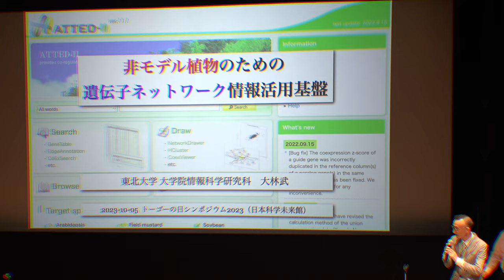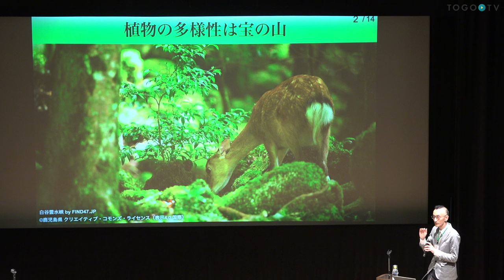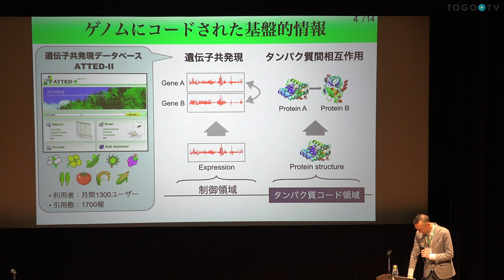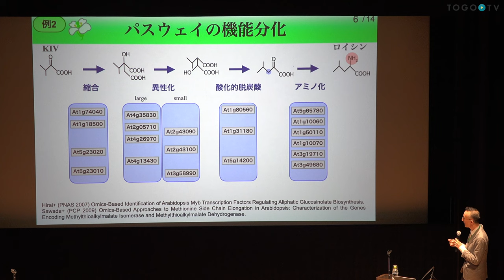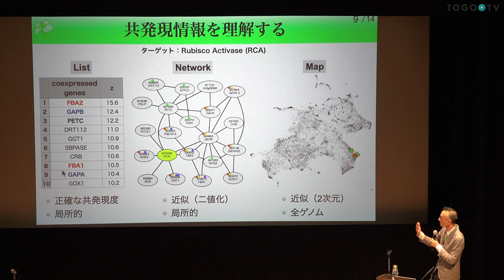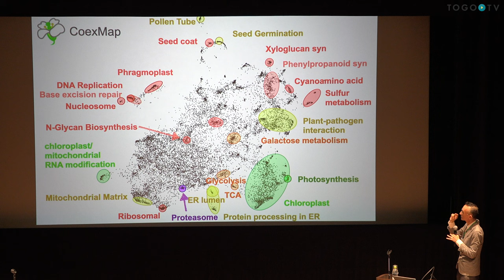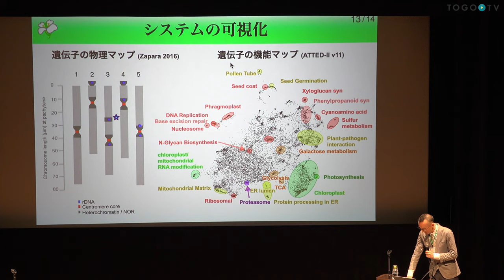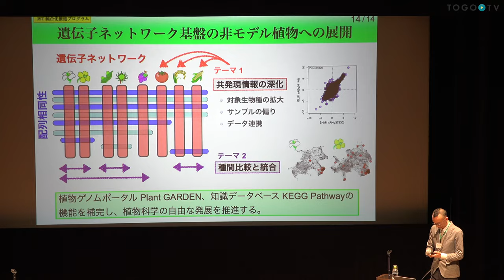非モデル植物のための遺伝子ネットワーク情報活用基盤 @ トーゴーの日シンポジウム2023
本日の統合TVは、2023年10月5日に開催されたトーゴーの日シンポジウム2023 の統合化推進プログラムセッションから大林 武 (東北大学 大学院情報科学研究科 教授) 氏 による、｢非モデル植物のための遺伝子ネットワーク情報活用基盤｣をお送りします。講演要旨は以下のとおりです。
人類社会は食糧・工業原料・エネルギーの多くを一次生産者である植物に依存しており、その持続的・効率的な利用には広範な植物科学研究が欠かせない。多様な植物のゲノム解読が進む中で、それらの遺伝子機能の情報は常に不足しており、モデル植物から非モデル植物への適切な情報転移が大きなボトルネックとなっている。そこで、これまでに開発してきた植物の遺伝子共発現データベースであるATTED-IIを基に、遺伝子共発現ネットワークを非モデル植物研究に利用するための基盤を構築する。